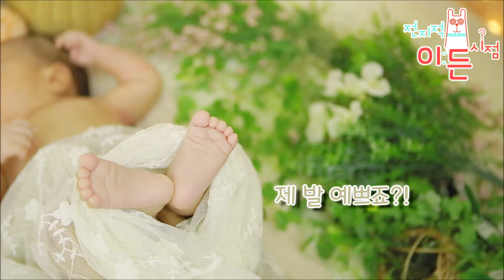[이든TV] 50일 기념 촬영!! (축하해주세요*^^*)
이든이가 벌써 50일이 되었습니다!^^